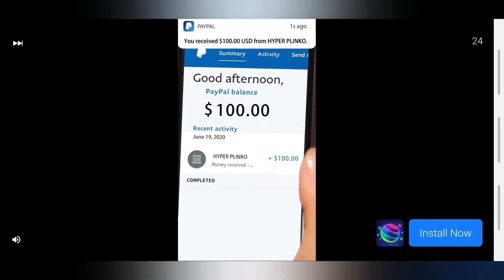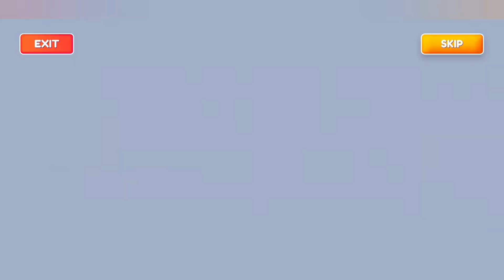(Gameplay) Fall Dudes 3D ( by PepUp Studios)